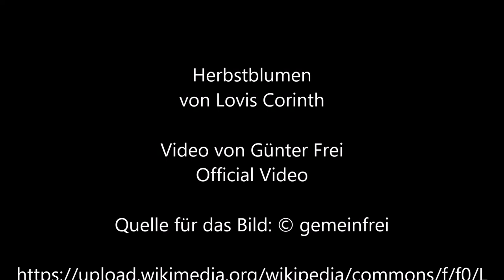Herbstblumen von Lovis Corinth - Video von Günter Frei (Official Video)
Lovis Corinth malte dieses Bild 1923 in Öl auf Leinwand im Format  90  x 120  cm.

Herbstblumen von Lovis Corinth

“   Artist
Lovis Corinth  (1858–1925) Blue pencil.svg wikidata:Q157610 s:de:Lovis Corinth q:en:Lovis Corinth
Title
Autumn flowers
Object type  painting
Date  1923
Collection
Staatliches Museum Schwerin  Blue pencil.svg wikidata:Q2324618
Source/Photographer  2AHo4b-YCnPV4Q at Google Arts & Culturel   “